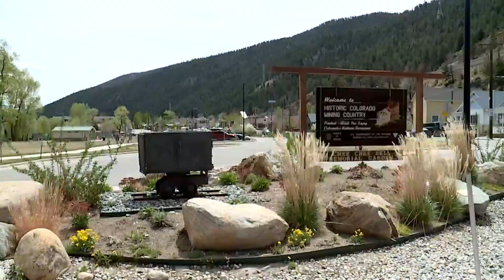Idaho Springs re-installing plow blades before snowstorm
Late spring snow in Colorado is causing some communities to make unexpected preparations for a whopper of a snowstorm — in mid-May.